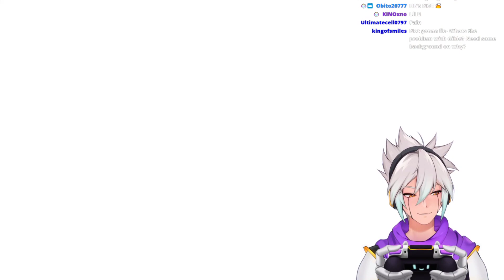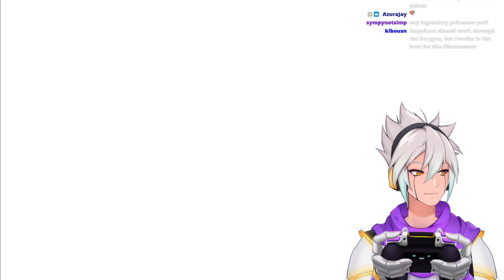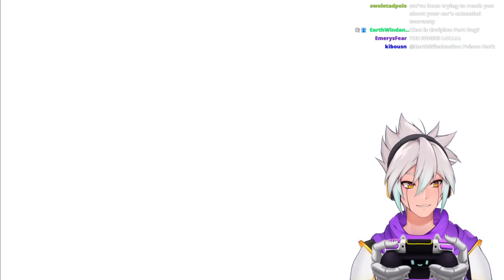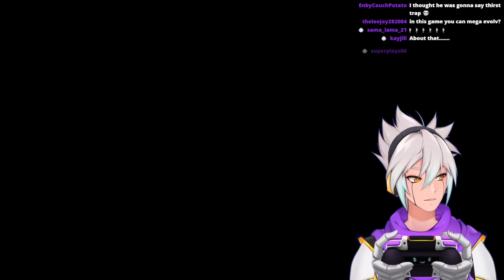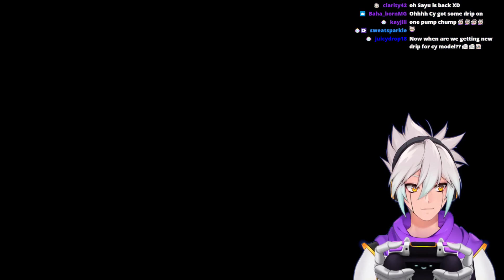The Most USELESS Pokémon Ever| Pokémon Shining Pearl - 9